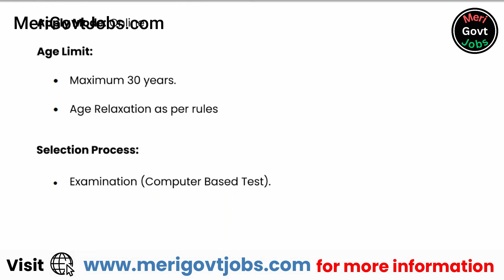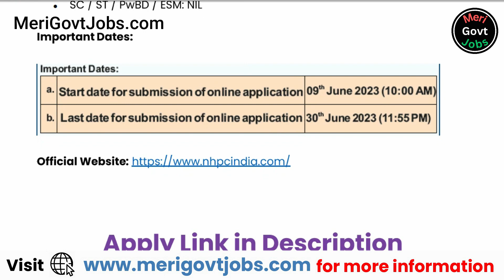NHPC Recruitment 2023 | National Hydro Electric Power Corporation Recruitment | merigovtjobs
Department Name:  National Hydro Electric Power Corporation (NHPC)
Total Vacancy: 388 Vacancies
Post Name:  Junior Engineer, Supervisor, Senior Accountant, Hindi Translator and Draftsman